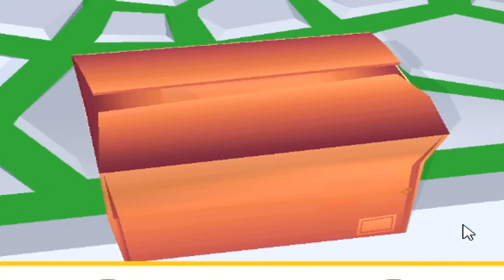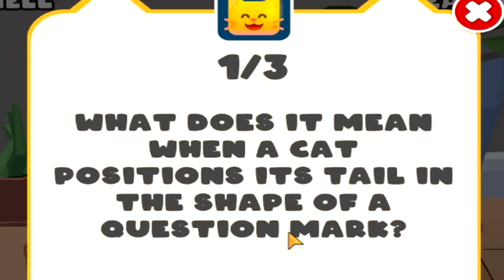KADÍM NA LIDI JAKO KOTĚ!:D - Simulátor Kočky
KADÍM NA LIDI JAKO KOTĚ!:D Dej Like a koment!:)

🎮Hra: Cat Life Simulator 3D